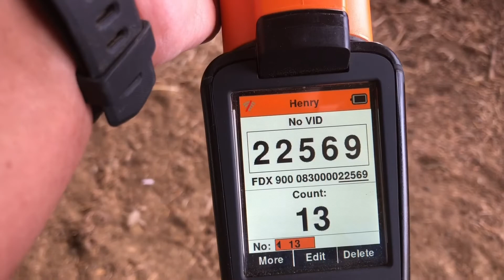A full day of scanning sheep | Using my Gallagher HR5 vlog 248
Scanning tags, checking for blue butts and putting new paint on the rams. it was a full day!